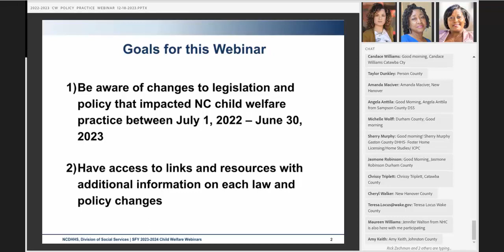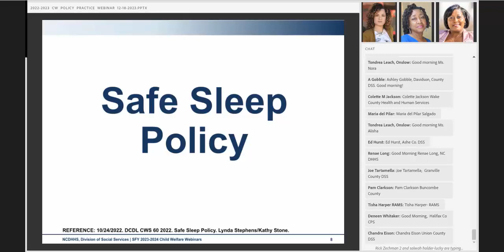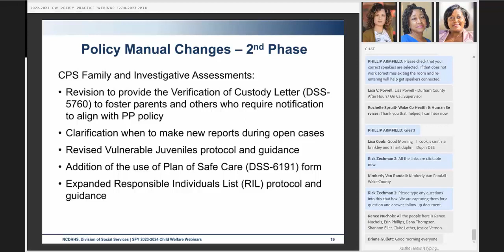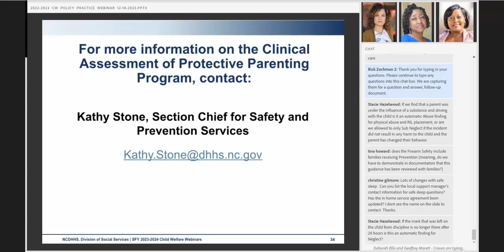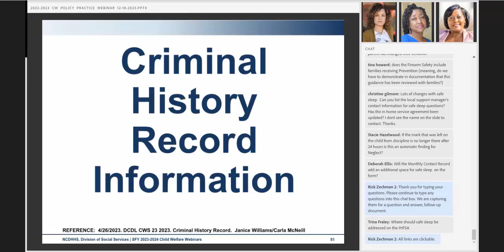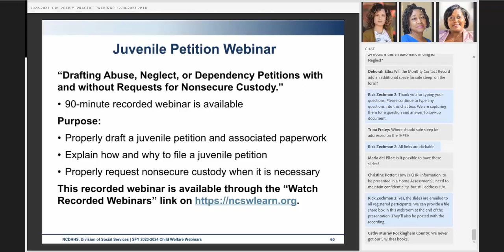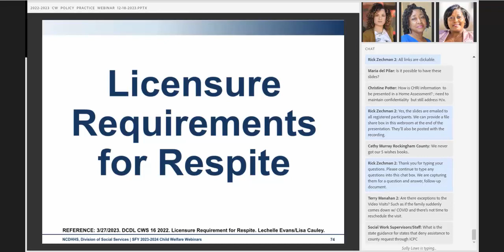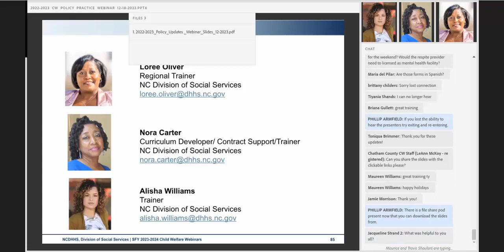2022-2023 Child Welfare Policy & Practice Update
Each year, the NC Division of Social Services is required to provide child welfare services staff with annual updated information on family-centered practices and state and federal laws. This 60-minute webinar recaps the changes to law, policy, and practice during the prior state fiscal year and provides several resources to obtain additional information. (Event Date: December 18, 2023)

Presenters:Nora Carter and Alisha Williams with the NC Division of Social Services.